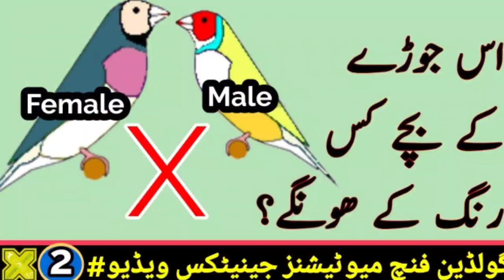Produce Pied Cherry Green Ringneck Mutation | Ringneck Genetics Video # 7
to buy Pet Feed & Accessories & All breeding info.

نادیہ فیڈز & فوڈز پاکستان کے مختلف شہہروں میں
درج زیل رجسٹرڈ ڈسٹریبیوٹر ھیں:
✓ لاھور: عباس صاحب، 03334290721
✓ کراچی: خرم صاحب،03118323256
✓ پشاور: ملک ناصر صاحب، 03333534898
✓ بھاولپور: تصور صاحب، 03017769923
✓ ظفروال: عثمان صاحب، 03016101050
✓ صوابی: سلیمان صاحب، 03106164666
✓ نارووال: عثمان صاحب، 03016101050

محترم السلام علیکم۔ نادیہ پیٹس کراس کے بزنس پیکجز آپ نیچے دئیے گئے لنکس سے دیکھ سکتے ھیں:

1. Australorp Farming Business Package # 5

2. Black Francolin Farming Business Package # 14
2. کالا تیتر فارمنگ بزنس پیکج نمبر 14 کیلیے نیچے دیئے گئے لنک پر کلک کریں:

3. Budgies Farming Business Package # 92
3۔ بجری طوطا فارمنگ بزنس پیکج نمبر 92 کیلئے نیچے دئیے گئے لنک پر کلک کریں:

4. Zebra Finch Farming Business Package # 110
4. زیبرا فنچ فارمنگ بزنس پیکج نمبر 110 کیلیے نیچے دیئے گئے لنک پر کلک کریں:

5. Green Ringneck Farming Business Package # 72
5۔ دیسی کاٹھا طوطا فارمنگ بزنس پیکج نمبر 72 کی تفصیلات کے لیے نیچے لنک پر کلک کریں:

6. Fischer Lovebird Farming Business Package # 12
6۔ فشر لو برڈ فارمنگ بزنس پیکج نمبر 12 کی تفصیلات کے لیے نیچے لنک پر کلک کریں:

7. Alexandrian Parrot Farming Business Package # 1
7۔ را پہاڑی کشمیری طوطا فارمنگ بزنس پیکج نمبر 1 کی تفصیلات کے لیے نیچے لنک پر کلک کریں:

8. Pheasant Farming Startup Package#65
8. سرخاب فارمنگ سٹارٹ اپ پیکج # 65 کی تفصیلات کیلئے نیچے دئیے گئے لنک پر کلک کریں۔

رابطہ, تشہیر کیلئے کال کریں: 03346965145, 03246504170, 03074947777 Call for Publicity and Sponsorship